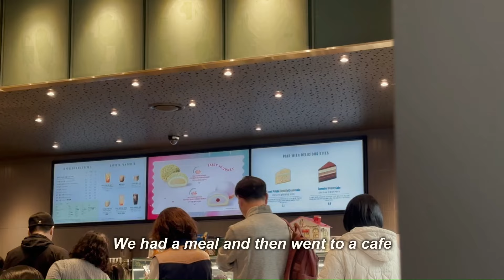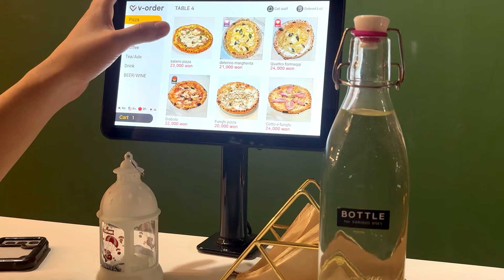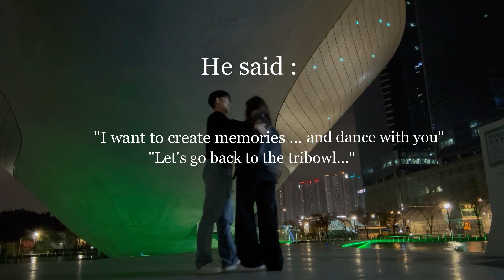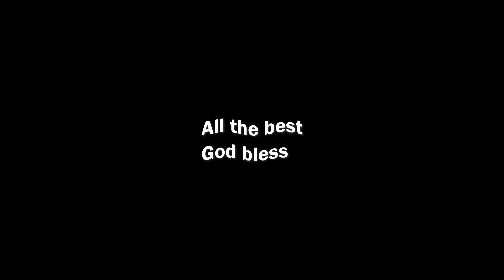HE PROPOSED !💍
I really feel like as I am entering a new life chapter, a new audience and a new type of support is growing with me. I am seriously blessed and grateful to share this with you !

Location of BIG cafe at the end of video:
South Korea, Incheon City
Cafe NAME: "Forest Outings" in Songdo area